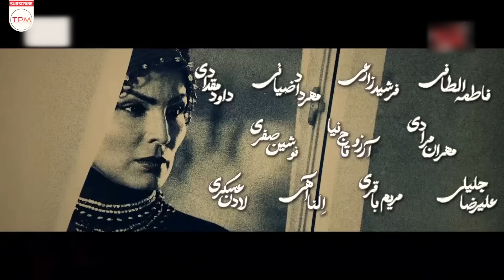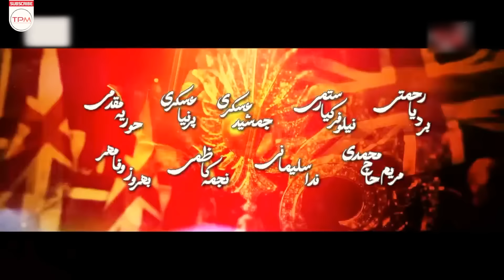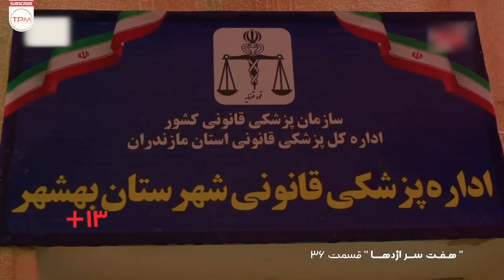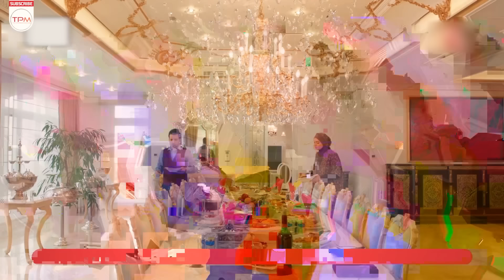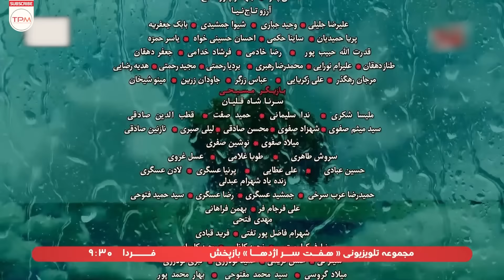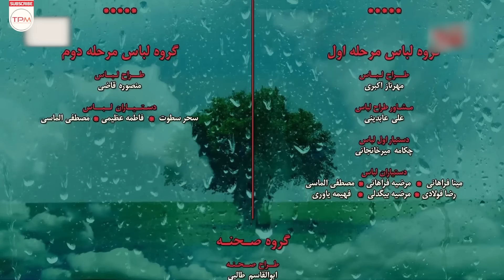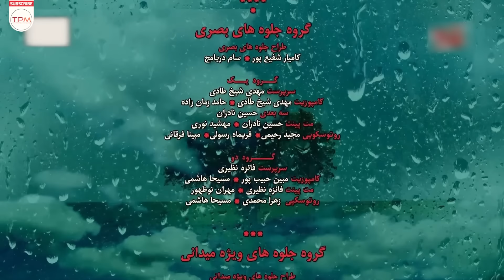سریال پلیسی هفت سر اژدها (قسمت ۳۶) پخش همزمان - Iranian serial haft sar ezhdeha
خلاصه داستان سریال هفت سر اژد‌ها:  «قصه‌ی یک آقازاده با نام سلطان‌خواه و چند تن از مفاسد اقتصادی با نفوذ جامعه به تصویر کشیده شده است.»
خلاصه فیلم سریال پلیسی ایرانی هفت سر اژد‌ها👆
سریال جدید و پلیسی هفت سر اژدها (قسمت ۳۶) پخش همزمان - Iranian serial haft sar ezhdeha
About Serial Irani Haft sar ezhdeha
The story of a nobleman named Sultankhah and several people of economic corruption with the influence of the society is depicted.
درباره سریال پلیسی هفت سر اژدها
جموعه هفت سر اژد‌ها در لوکیشن‌های متنوعی تصویربرداری شده است. این پروژه را در مناطق مختلف تهران، از غرب گرفته تا خیابان فرشته تا از سوی دیگر خاوران تصویربرداری کردند. بخشی از قصه نیز در خارج از کشور به تصویر کشیده می‌شود. همان‌طور که اشاره شد، سوژه‌ای که این سریال سراغ آن رفته، فساد و مبارزه با آن است. موضوعی که محدود به یک جامعه نیست، اما در برخی جوامع بیشتر دیده می‌شود.
این سریال بیشتر روی اختلاس ها، مفاسد اقتصادی سیاسیون و مسائلی که کشور ما این روز ها درگیر آن است، تمرکز دارد و یک دید انتقادی به این مسائل را نمایش می‌دهد. این سریال به عبارتی ساده تر، به چالش ها و دردسر هایی که پیگیری مسائل اقتصادی بزرگ کشوری دارد، می‌پردازد.
عوامل سریال پلیسی و جدید هفت سر اژدها
نویسنده و کاگردان: ابوالقاسم طالبی
ژانر: پلیسی / معمایی / سیاسی
سال انتشار: 1402
بازیگران سریال سیاسی پلیسی هفت سر اژدها
حمید صفت
مجید واشقانی
جعفر دهقان
محمدرضا رهبری
حمید گودرزی
شهرام عبدلی
بهار محمدپور
قطب الدین صادقی
سروش طاهری
فاطمه الطافی